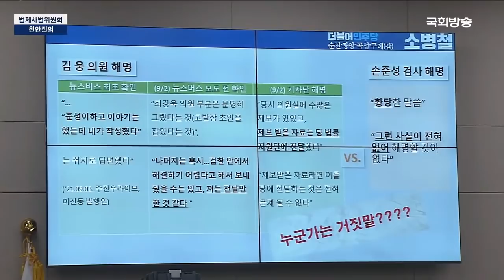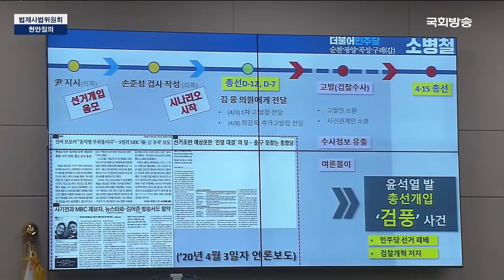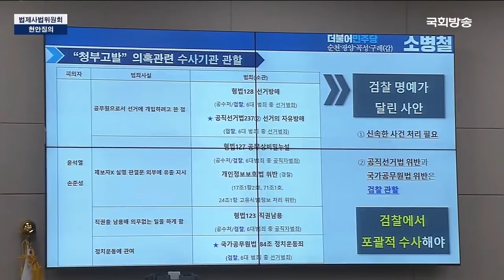윤석열 고발사주사건의 실체는 총선개입시도...